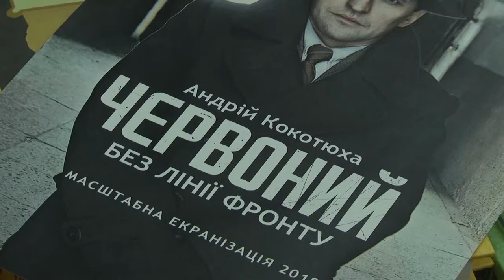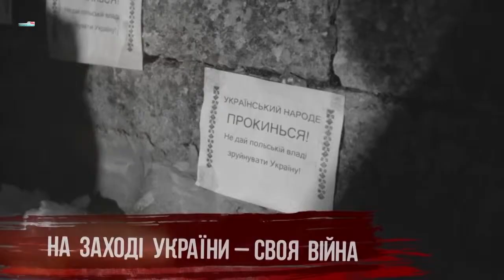«Червоний. Без лінії фронту»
«Червоний» Андрія Кокотюхи має продовження. 22 листопада письменник завітав до Хмельницького аби розповісти про нову книгу та кінострічку «Червоний. Без лінії фронту». Щоправда, продукт ще в процесі написання та зйомки. Історію вирішили продовжувати через народну любов  до героя. Одразу написали новий сценарій, а вже потім взялися й за книгу.